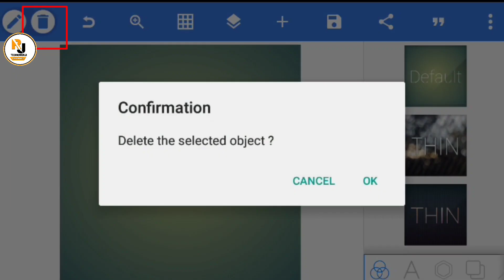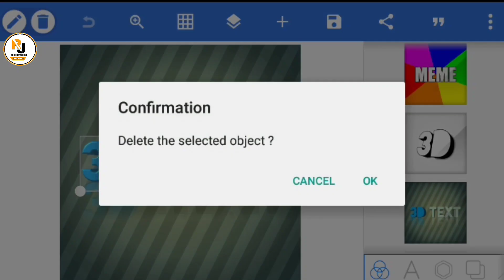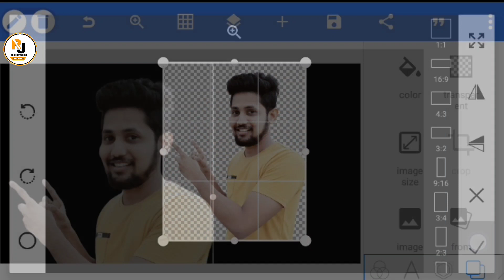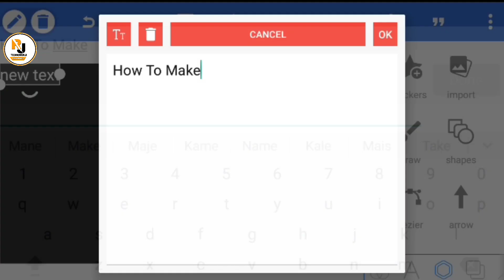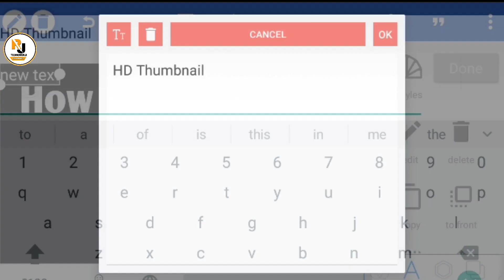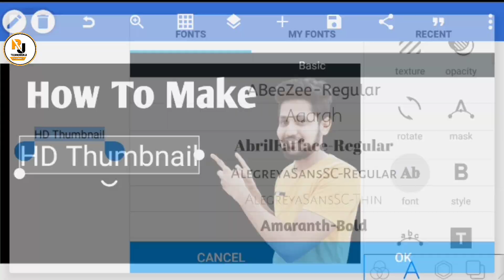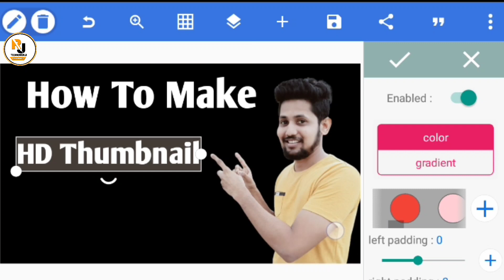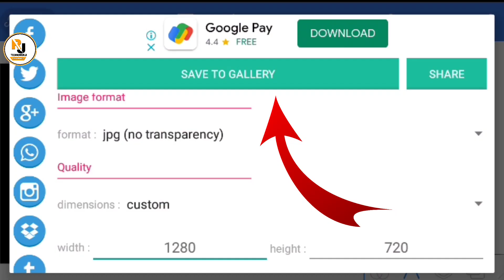How To Make Professional Thumbnail For YouTube Videos 2021 | How I Make Thumbnail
Rj technoworld
How To Make Thumbnail For YouTube
How To Make Thumbnail For YouTube in 2021
How To Make Thumbnail For YouTube Channel
How To Make Thumbnail For YouTube Videos In Mobile
How To Make Professional Thumbnail For YouTube Videos 2021